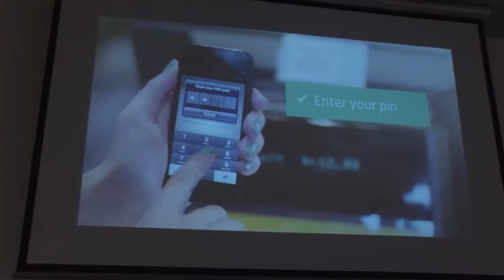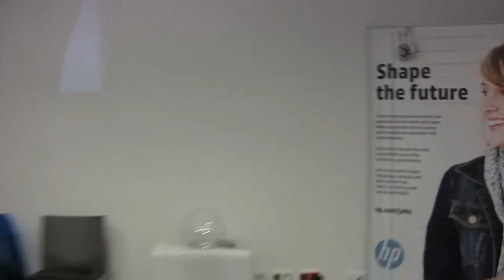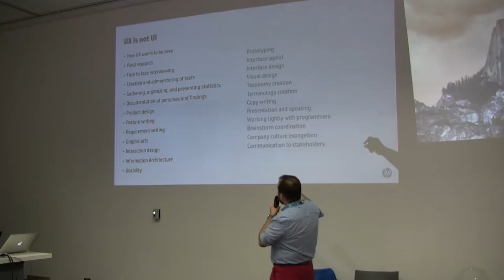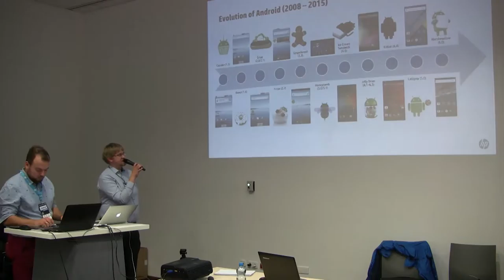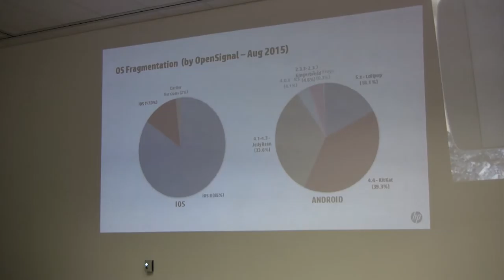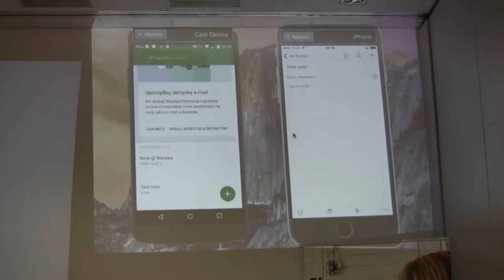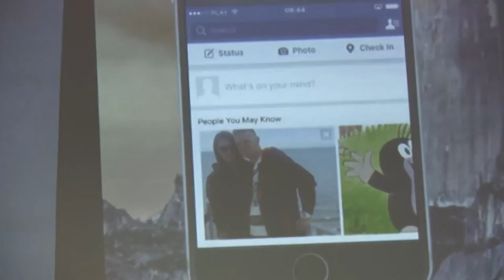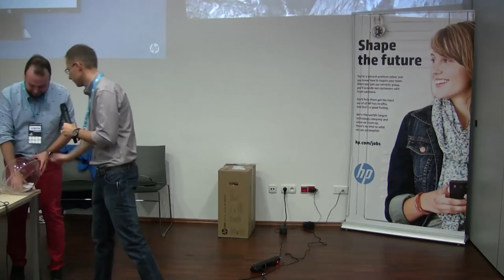Espressive functional testing with Espresso - Maciej Górski - EN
Testing mobile apps is not easy. If you wanted to test "Hello World" app with a button and text label, that wouldn't be really hard. But our apps do a lot more. They are calling RESTful services, checking on user's GPS location or using Facebook or Google+ login buttons, which connect to network themselves. How do you test that? I want to show you my approach to functional testing with Espresso and a bit of dependency inversion magic. Do you have a feeling testing network error conditions is hard or cumbersome when done manually. Turns out it's even easier to automatically test it than "the happy path". You will see real code from production app, so remember to drink a shot of espresso before joining this session.